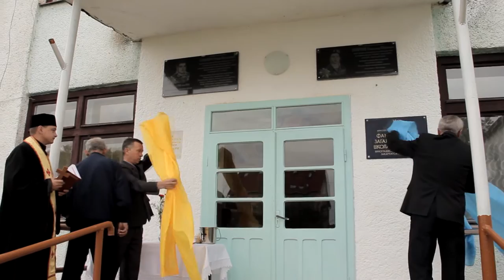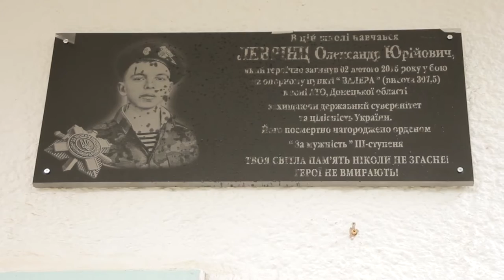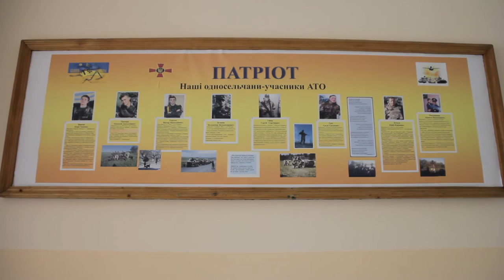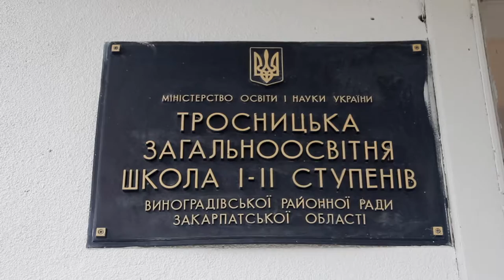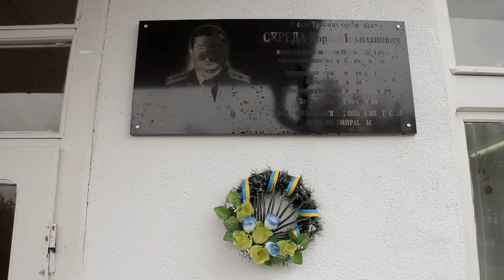Відкриття меморіальних дошок загиблим воїнам АТО села Фанчиково та Тросник.